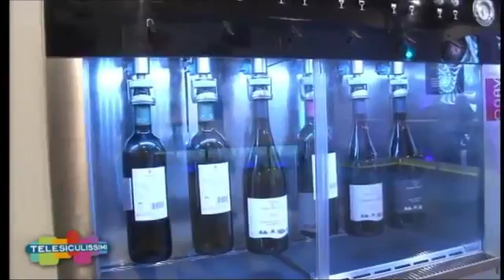TELESICULISSIMI 2016 puntata 42 del 27 Aprile Roberto Raciti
...Ancora una volta Wine Taste protagonista a Telesiculissimi ... Wine Taste Wine Tasting.